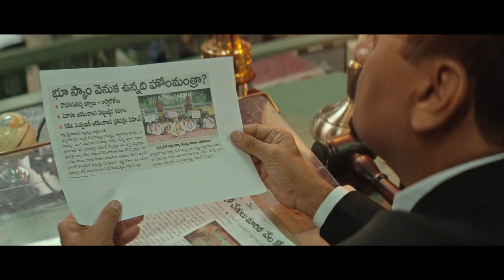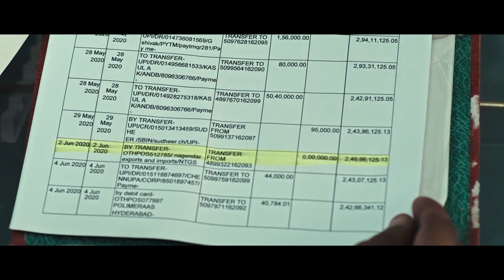Harish Uthaman Torturing To Allari Naresh In Police Station Action Scenes || Multiplex Telugu